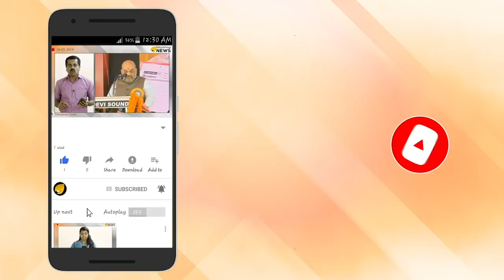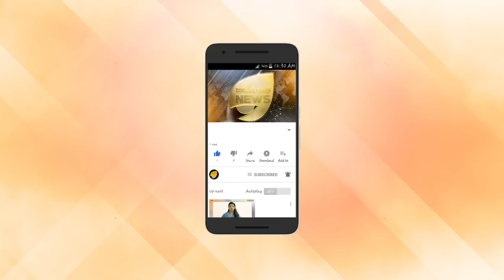മകനെ തള്ളി പറഞ്ഞ് മാധ്യമങ്ങളുടെ മുന്നിൽ മിസ്റ്റർ ക്ലീൻ ആയി കോടിയേരി